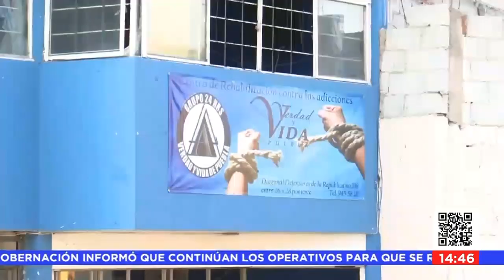Funcionamiento de anexos || Noticias con Juan Carlos Valerio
Fueron clausurados dos centros de rehabilitación, conocidos como anexos.